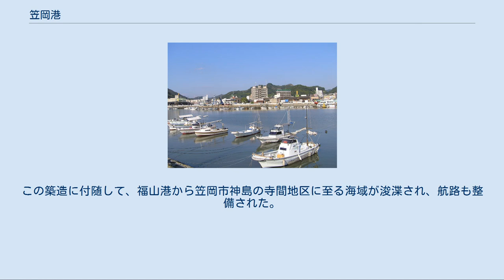笠岡港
笠岡港（かさおかこう）は、岡山県笠岡市にある地方港湾。
港湾管理者は岡山県。
 笠岡地区、神島外浦地区、港町地区からなる。
港町地区は広島県福山市の福山港と接しており、港則法、関税法、検疫法、入国管理法、港湾運送事業法上は「福山港」の一部となっている。
 笠岡港は、古くから海上交通の要衝として栄えていた歴史ある港湾である。
そのため、笠岡港と言えば、一般的には笠岡諸島への旅客船航路を持つ笠岡地区の「住吉港」と「伏越港（ふしごえこう）」のことを指し、更に最狭義としては、住吉港のみを指す。
神島外浦地区については「神島外港」、港町地区については「新笠岡港」と呼ばれている。
 現在の笠岡地区は、良質な港町を形成し、中世には村上水軍が城を築き、行き交う舟の監視にあたり、戦国時代には毛利氏が、江戸期時代には水野氏、その後は天領として幕府が、ともに力を注ぐ物流港であった。
また、笠岡諸島や四国、金毘羅への連絡港として重要な役割を果たしてきた。
 当時の港には、「笠岡の港」（現： 笠岡市笠岡）と「金の浦の港」（現： 笠岡市金浦。）があり、両港を連絡する陸路としては、東西に抜ける浜街道（備中浜街道）と呼ばれていた旧鴨方往来が通り、港から山間部に向けては、備中松山や成羽を経て吹屋に抜ける魚仲仕の道、魚道（ととみち）と呼ばれた旧成羽往来が旧山陽道（西国街道）の矢掛宿に向かい、高山市 ‐ 東城を経て出雲国、出雲大社に抜ける雲州街道と呼ばれた旧東城往来が旧山陽道（西国街道）の七日市宿に向かい、備後府中 ‐ 上下を経て石見国、石見銀山街道と呼ばれていた旧石州街道が旧山陽道（西国街道）の高屋宿 ‐ 神辺宿に向かい、陸海ともに交通の要衝として栄えた。
 しかし、戦後は笠岡湾干拓事業により航路が狭小となったことや、船舶の大型化により、港の機能は衰退していく。
高度経済成長に伴い、港湾機能の近代化が必要となったことから、「瀬溝港」と「神島外港」を笠岡港に編入するとともに、港町地区に新港を建設し、従来の笠岡地区は旅客船基地として、港町地区は貨物船基地として、機能を分担している。
 「住吉港」地図 JR笠岡駅から国道2号を挟み南側に位置する港。
歴史ある港で笠岡港の本港である。
笠岡市笠岡の住吉地区にあることから住吉港（すみよしこう）呼ばれ、港からは「笠岡港 ‐ 笠岡諸島」連絡航路として旅客船が出ている。
 「伏越港」地図 城山（古城山公園）を挟み住吉港の東側に隣接する港。
笠岡市笠岡の伏越地区にあることから伏越港（ふしごえこう）と呼ばれ、港からは「伏越港 ‐ 笠岡諸島」連絡航路としてフェリーが出ている。
 「神島外港」地図 笠岡湾干拓により半島となった神島の外浦に位置する港。
笠岡市神島外浦にあることから神島外港（こうのしまそとこう）と呼ばれ、また神島外浦港（こうのしまそとうらこう）、外浦港（そとうらこう）、外港（そとこう）とも呼ばれている。
漁港としての色合いが強い港ではあるものの、港からは笠岡諸島への旅客船が出ている。
 「新笠岡港」地図 笠岡湾干拓地（ベイファーム笠岡）の南西端に位置し、笠岡市港町という地名が与えられた埋立地に隣接する貨物港。
新設港であることから新笠岡港（しんかさおかこう）と呼ばれる。
 1979年（昭和54年）から1991年（平成3年）にかけて県営事業として築造された。
この築造に付随して、福山港から笠岡市神島の寺間地区に至る海域が浚渫され、航路も整備された。
 沿革[編集]